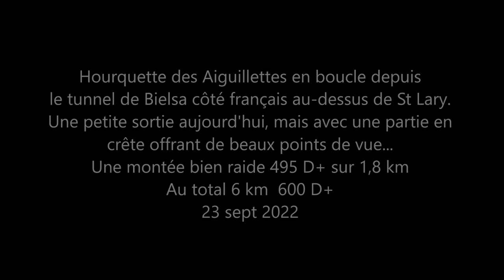Hourquette de l'Aiguillette en crête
Petite sortie lorsqu'on a pas trop de temps devant soi ou que la météo n'offre pas une grande "fenêtre"...
Départ tunnel de Bielsa côté français.
Belle petite montée pour prendre pied sur la crête 495 D+ pour 1,8 km
De beaux points de vue sur la vallée de Baroude et sur celle d'Aure.
Au total 6 km  600 D+
Musiques utilisées :